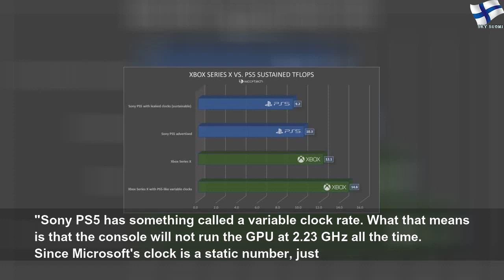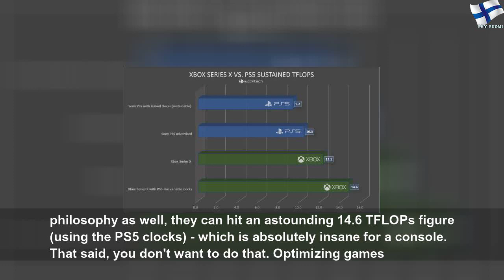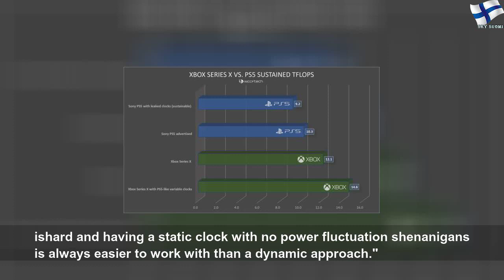Analyysi: PS5-konsolin teraflopsiluku ei kerro koko totuutta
maanantai 23. maaliskuuta 2020
Analyysi: PS5-konsolin teraflopsiluku ei kerro koko totuutta | Green Right